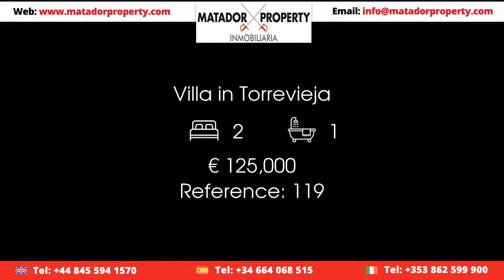Villa in Torrevieja Price 125000 Ref 119